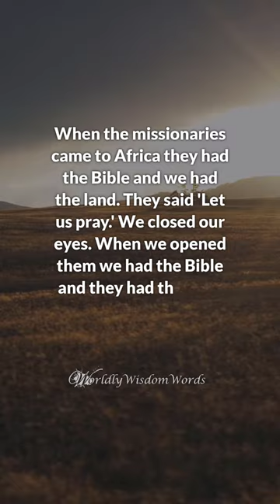Religion Quote by Desmond Tutu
When the missionaries came to Africa they had the Bible and we had the land. They said 'Let us pray.' We closed our eyes. When we opened them we had the Bible and they had the land. - Desmond Tutu